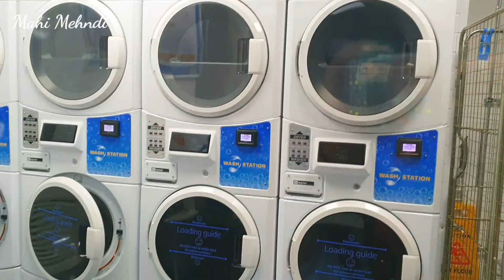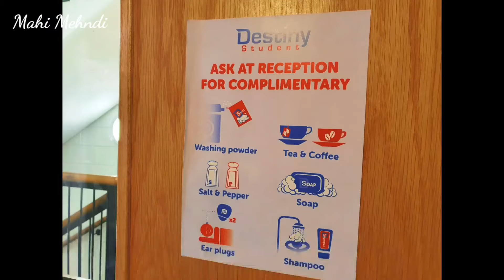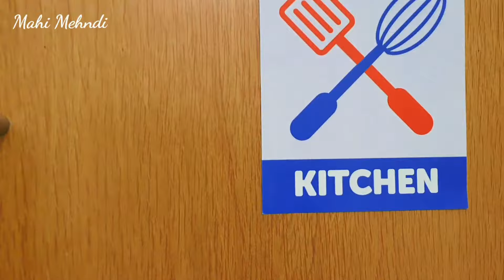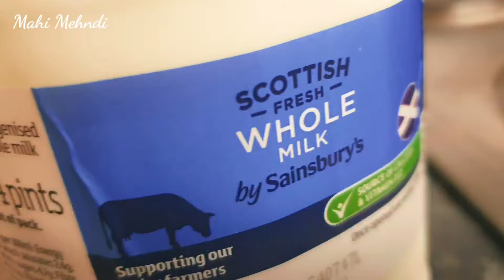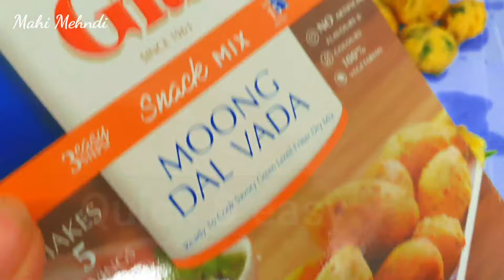Edinburgh Scotland | Edinburgh Apartment Tour | Travel Vlog | Family vlog UK | Edinburgh Staycation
Welcome to my Scotland part 2 vlog. In this vlog, I am sharing with you the apartment we are staying during on our 5 day trip